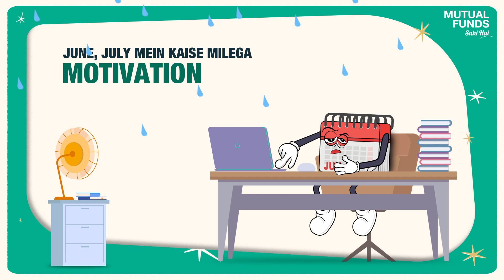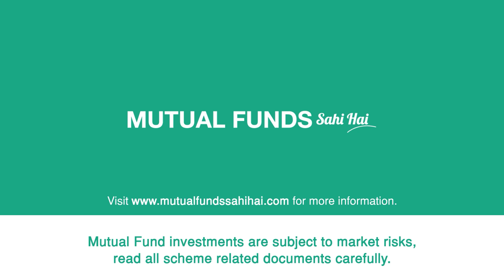The New Year Jingle - Welcoming 2022 like never before!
Presenting a year in review like never before! As we wrap up 2021, let's celebrate the NewYear with our Sahi jingle in the most fun way possible.